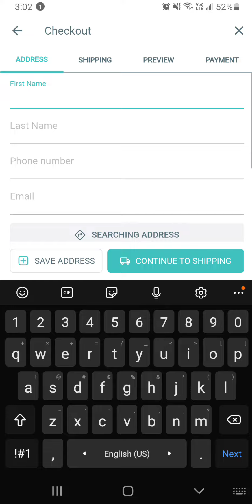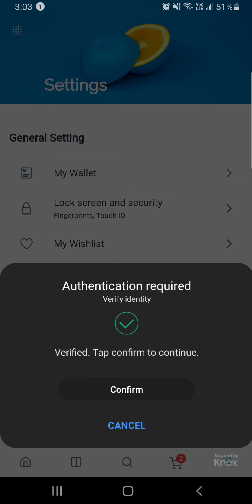Biometrics Login (Flutter E-Commerce App)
FluxStore 3.8 Apps supports the Biometrics Login - the fastest, easiest, and most secure way to access your account. With Facial Recognition and Fingerprint Scans, you can log in effortlessly without ever having to remember a password again.

✨ Without purchase, you can view a demo App of your Website with the drag&drop FluxBuilder for Free 🔻
🎯 Edit your App's UI by drag&drop
🎯 Build a Test APK to view how your App looks

✨ Showcase: many businesses of our clients have released  the apps successfully

Our Flutter e-commerce apps: an awesome solution to create app for your website. The difference of apps is
Recently some customers reported that they had unfortunately bought a fake application/link that also has the same name as FluxStore, the same icons, the same interface. So, to protect your benefits, save your time, please purchase from the links above to ensure receiving our support and upgrades. Because we are going to release more powerful features, useful tool, and more security.